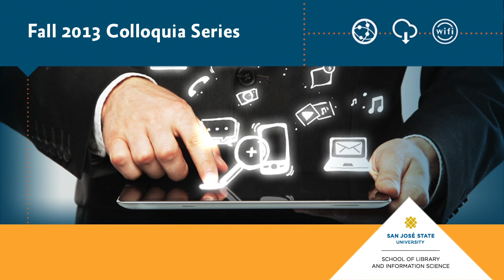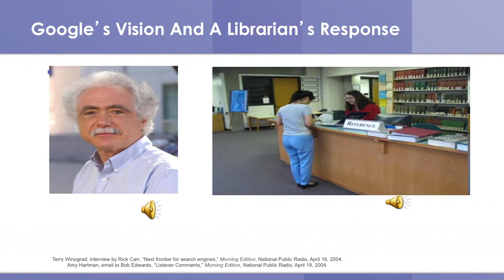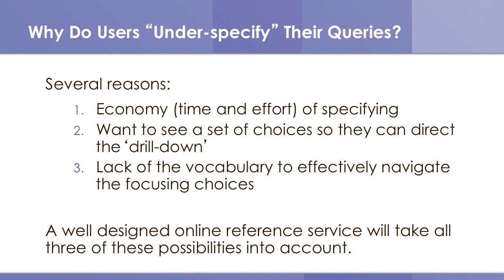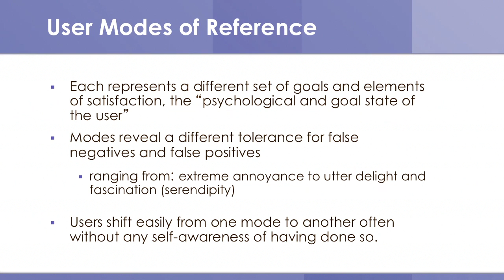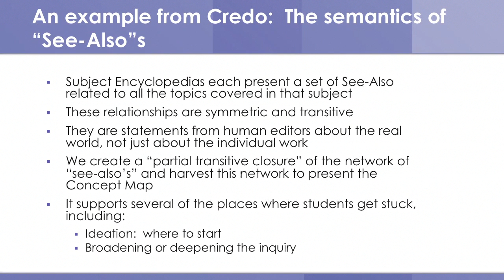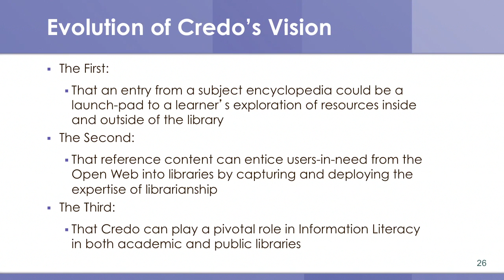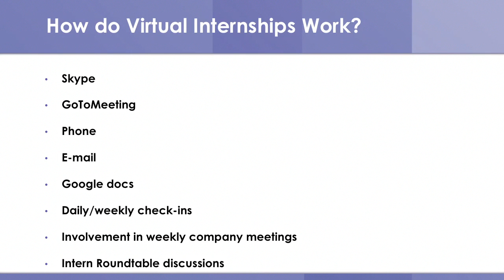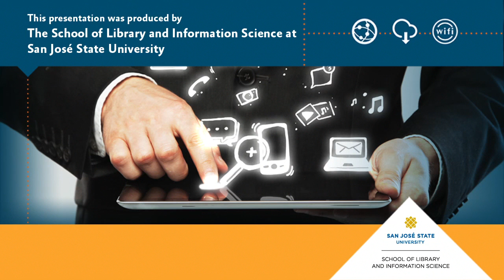What Can Search Engine Designers Learn from the Reference Interview?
Abstract
John Dove, senior publisher at Credo Reference, will take a look at how Google has evolved as a search engine and share their stated vision for the future. He will then contrast that with Credo's vision of an online reference system that captures some of the best insights and understandings that reference librarians have about their users and users' needs.

Biography
John G. Dove has extensive experience in technology businesses including electronic publishing and online education. In 1968, he joined a start-up on Wall Street that produced the first end-user accessible online database of stock market information. In the early 90s, he was on the executive team of a Boston area consulting firm, Symmetrix, which was instrumental in building learning organizations and electronic performance support systems to back them up. Subsequently, he was president and COO of SilverPlatter, a supplier of electronic and online bibliographic information to research libraries worldwide. In 2000, John was COO of GlobaLearn, a company that deployed investigative reporters and photographers to travel the world on behalf of (and wired into) social studies classrooms. GlobaLearn was purchased by an arm of Houghton-Mifflin. Immediately prior to joining Credo in 2003, John worked with the Executive Education on E-Government project at Harvard's Kennedy School of Government.